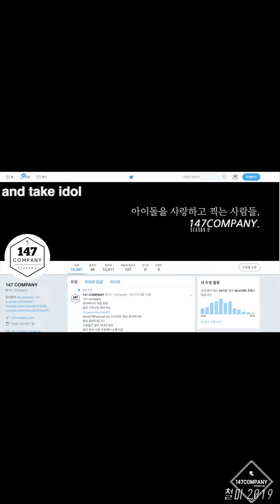LOVELYZ Kei 러블리즈 케이 191025 BY 147Company 출근 직캠 fancam